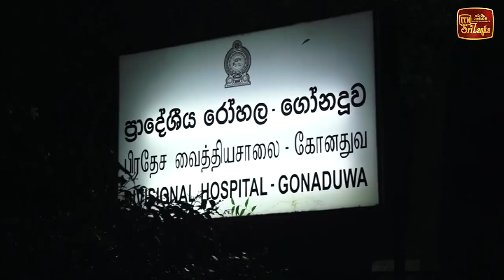තියුණු ආයුධයකින් පහර දී මනුෂ්‍ය ඝාතනයක් සිදු කරයි